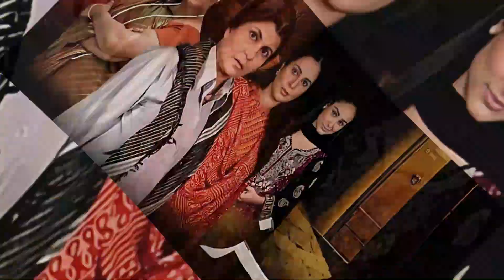Actress Aliya Ali Viral Pictures